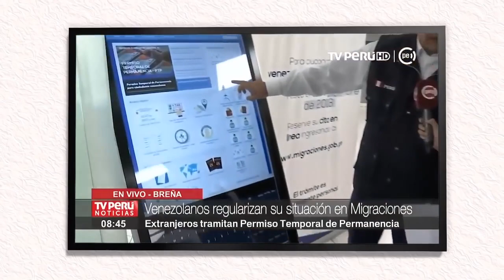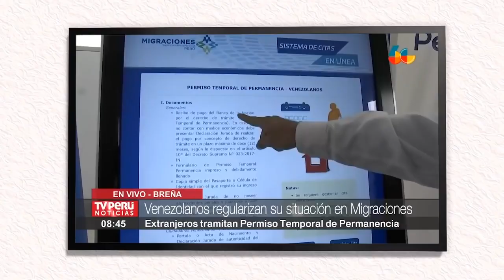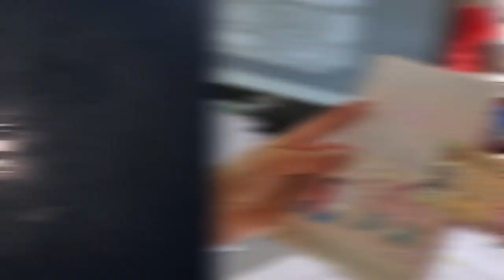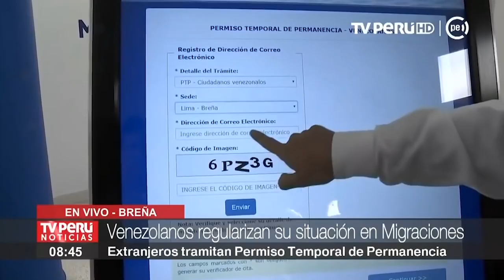NOTICIAS PERÚ|| VENEZOLANO ROMPE SU PTP, 31 OCT 18 VENCE PLAZO PARA ENTRAR LEGALMENTE A PERÚ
El venezolano, que radicaba en Perú desde 2017, se grabó hace unos días cortando su PTP (Permiso Temporal de Permanencia), indicando que "no servía para nada".
El venezolano Elvys Rafael Carreño Velásquez fue expulsado del Perú después de que publicará en su cuenta de Facebook un video profiriendo insultos y cortando su carné del PTP (Permiso Temporal de Permanencia) porque "no sirve".

En el video de Facebook, el venezolano que residía en Perú criticó que el PTP solo servía para quedarse un año en el país, pero que es una "m...a", mencionó procedía a cortar el documento con unas tijeras.

Migraciones decidió expulsar al ciudadano venezolano por vulnerar la legislación migratoria y dispuso su impedimento de ingreso al Perú por el periodo de 15 años.

Representantes de la comunidad venezolana en el Perú rechazaron su conducta y revelaron que este ofrecía servicios sexuales por Internet, hecho que fue admitido por Carreño Velásquez en la declaración que brindó ante la División de Extranjería de la Policía Nacional, luego de ser intervenido. Además, dijo sentirse arrepentido de sus actos.